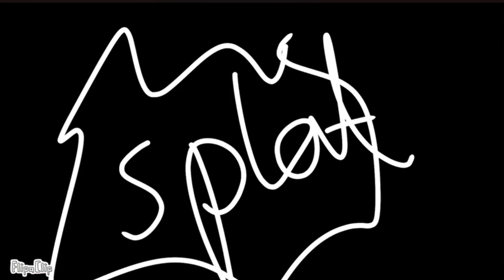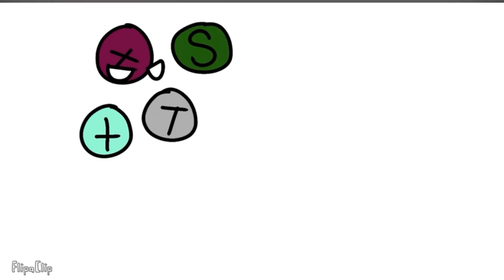Tball-PLUSBALL fight Season One